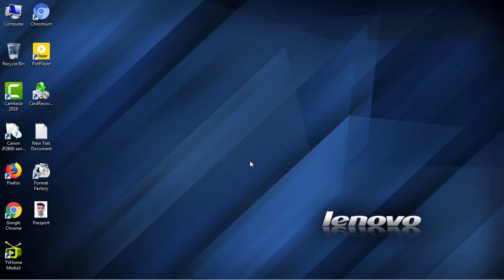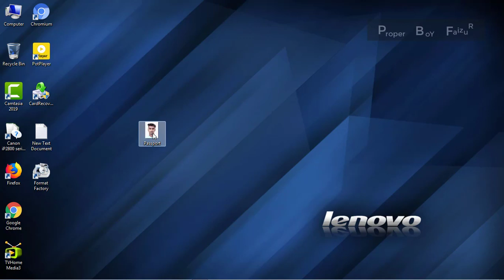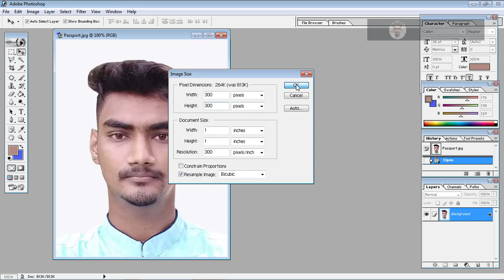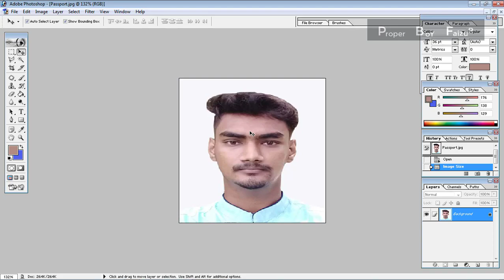How to resize photo II Job Application Images Resize II Photoshop Images Resize